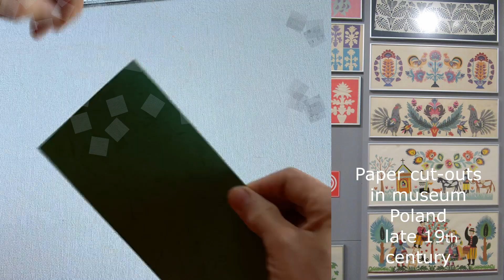Paper cut-out greeting card. Ethnographic art form from Poland by Sandra Sabine Jaundaldere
Production of a greeting card. For making the card, I used an ethnographic style of paper cut-out that was popular in Poland at the end of the 19th century. The video also includes a picture with samples from the exposition of the Museum of Ethnography in Gliwice.